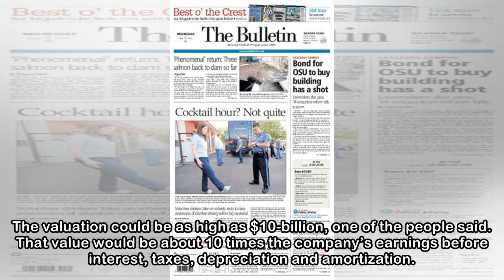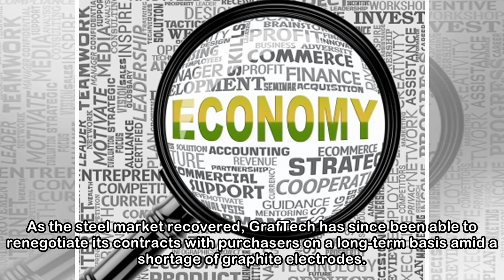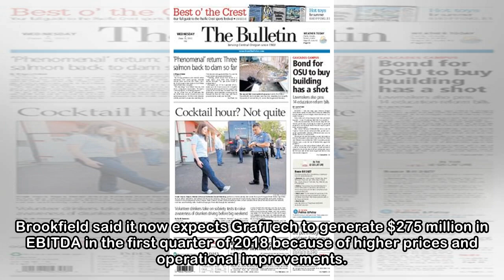Brookfield’s GrafTech seeking to raise more than $800-million in IPO: sources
GrafTech International Ltd. is seeking to raise more than $800-million in an initial public offering that could value the company at more than 11 times what owner Brookfield Asset Management Inc. paid...